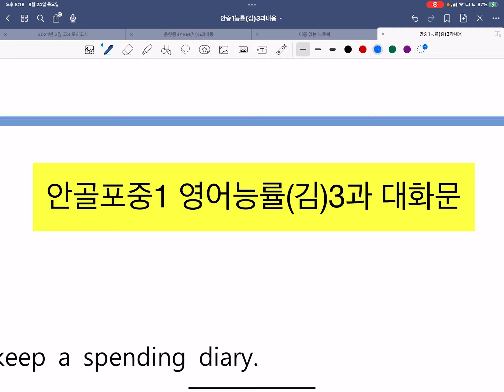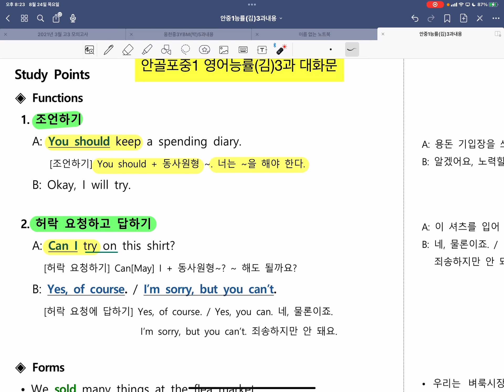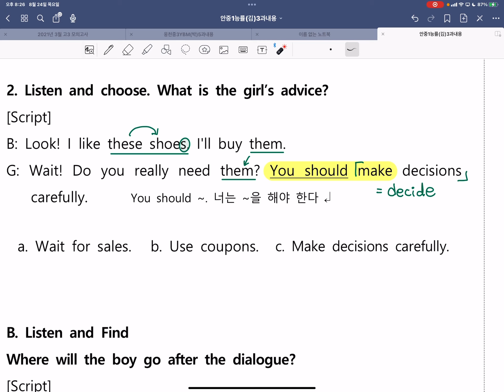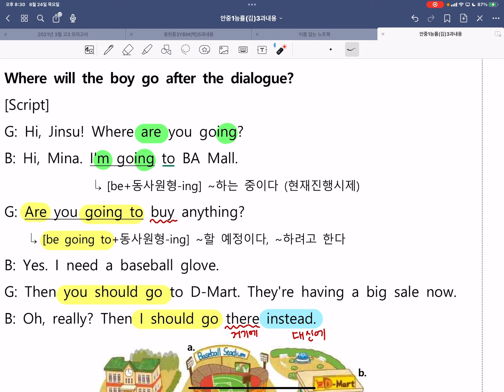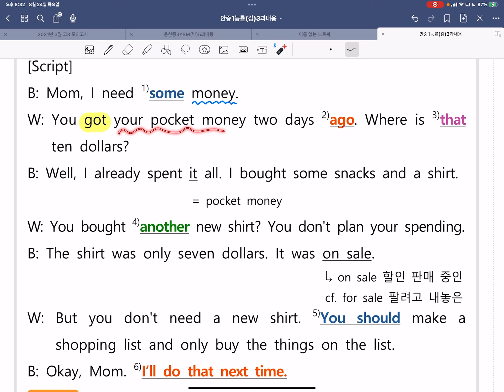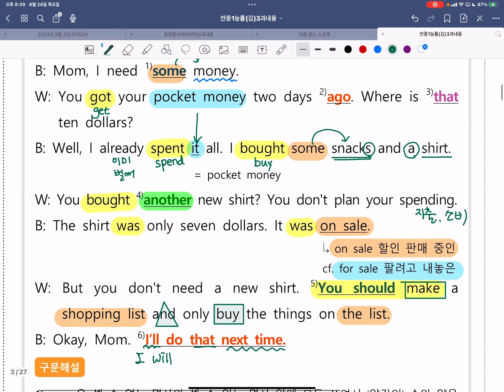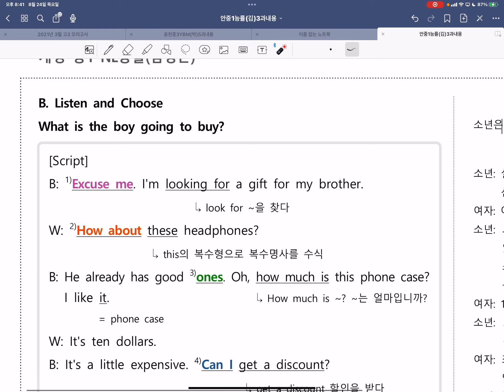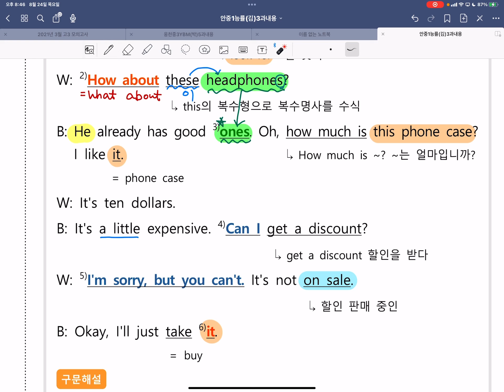안골포중1영어능률(김)3과대화문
중1영어능률김성곤3과대화문